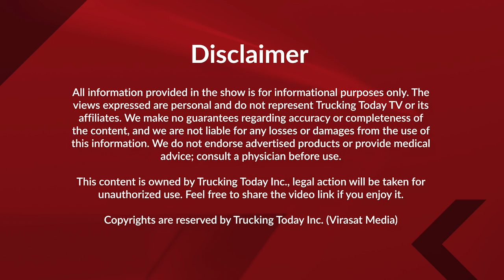Top Twenty Headlines || 16 October 2024 || Virasat Media Canada